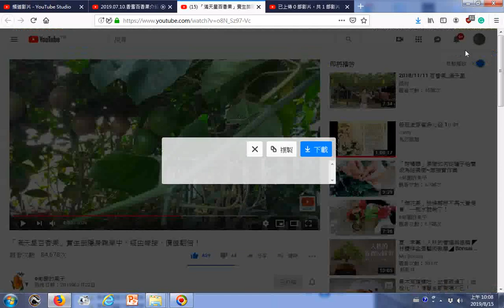瀏覽 「滿天星百香果」實生苗隱身雜草中，經由嫁接，價值翻倍！02